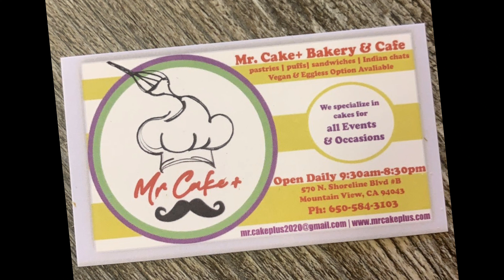Mountain View Best Cake|Bay Area Eggless Yummy Cake|Mr Cake Plus Bekery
YUMM
SAN JOSE,SANTA CLARA, SUNNYVALE, MOUNTAIN VIEW,BAY AREA CALIFORNIA

New Youtube Video Coming Soon 😊

For Eggless Cake  and With Egg Cakes Contact
Mr. Cake + Indian Bakery and Cafe
Thank You So Much For This Yummy Yummy Fruits CAKE

570 N Shoreline Blvd Suite B,
Mountain View,